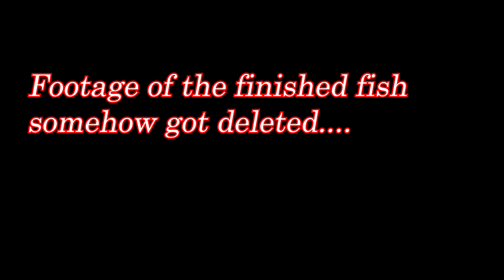Catch, Cook and Eat MASSIVE KING SALMON!!! - Great Lakes 2020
Fished out of Manistee, Michigan with our buddies Jared and Josh!

FILMING EQUIPMENT

MAIN CAMERA

MAIN LENS

GO PRO

CAMERA STABILIZER

GOPRO HEADSET

SD CARD

EDITING SOFTWARE

GOPRO STARTER KIT